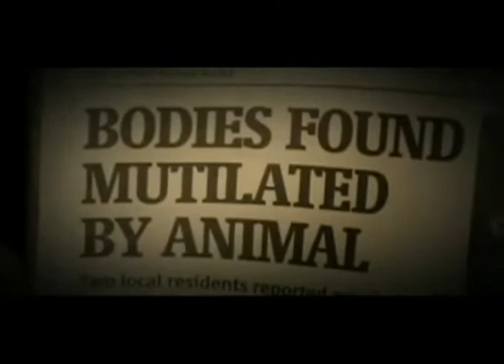Tonight - FM Static (The Vampire Diaries Season 1)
Tonight
by FM Static

I remember the times we spent together
on those drives
We had a million questions
all about our lives
and when we got to New York
everything felt right
I wish you were here with me
tonight

I remember the days we spent together
were not enough
and it used to feel like dreamin'
except we always woke up
Never thought not having you
here now would hurt so much

Tonight I've fallen and I can't get up
I need your loving hands to come and pick me up
And every night I miss you
I can just look up
and know the stars are
holdin' you, holdin' you, holdin' you tonight

I remember the time you told me about when you were eight
And all those things you said that night that just couldn't wait
I remember the car you were last seen in
and the games we would play
All the times we spilled our coffees
and stayed out way too late
I remember the time you SAT AND told me about your Jesus
and how not to look back even if no one believes us
When it hurt so bad sometimes
not having you here...